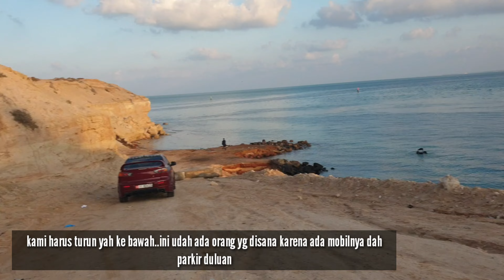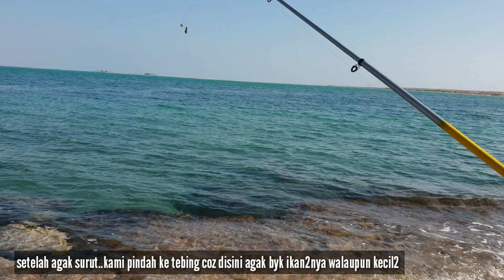AKHIRNYA EMAK EMAK IKUTAN MANCING JUGA DI PINGGIRAN TEBING Di Pantai ABU DHABI | Sir Baniyas Beach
AKHIRNYA EMAK EMAK IKUTAN MANCING JUGA DI PINGGIRAN TEBING Di Pantai ABU DHABI